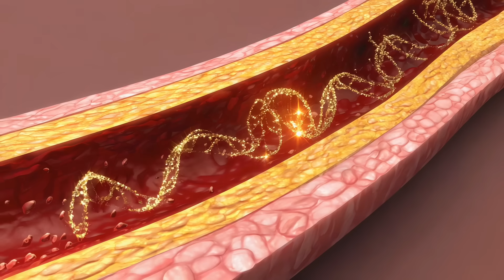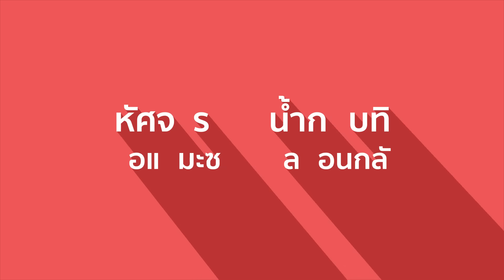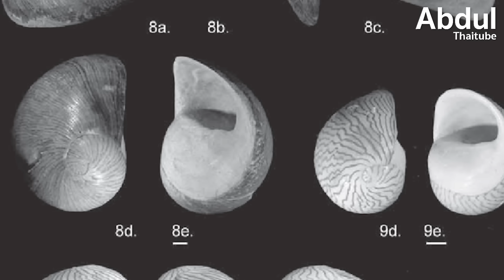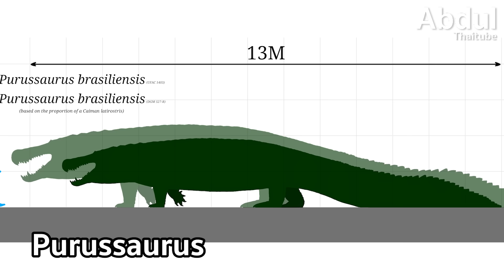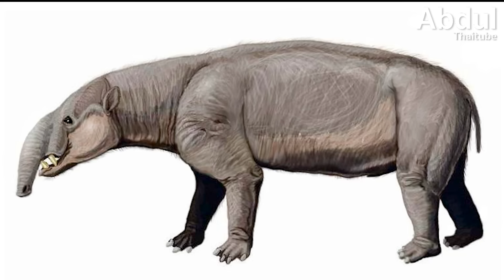มหัศจรรย์แม่น้ำกลับทิศ เมื่อแอมะซอนไหลย้อนกลับ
เมื่อ 13 ล้านปีก่อน สถานที่ซึ่งปัจจุบันเป็นป่าดงดิบแอมะซอน เคยเป็นทะเลสาบน้ำกร่อยขนาดมหึมา มีพื้นที่เท่าประเทศอียิปต์ เต็มไปด้วยฝูงจระเข้ยักษ์หลากหลายสายพันธุ์ ทั้งจระเข้กินเต่าขนาด 10 เมตร ไปจนถึงจระเข้คล้ายวาฬที่กรองกินอาหาร และแม่น้ำที่ไหลในระบบนิเวศน์นี้กลับไหลไปทางตรงข้ามกับแอมะซอนในปัจจุบัน นั่นเพราะการยกตัวของเทือกเขาแอนดีสได้เปลี่ยนทิศทางการไหลของน้ำทั้งทวีป ส่งผลต่อวิวัฒนาการของสิ่งมีชีวิตอย่างมหาศาล ติดตามเรื่องราวอันน่าทึ่งนี้ได้ใน "มหัศจรรย์แม่น้ำกลับทิศ เมื่อแอมะซอนไหลย้อนกลับ"

0:00 บทนำ - มหัศจรรย์แม่น้ำกลับทิศ
1:19 ปริศนาฟอสซิลกลางป่าดงดิบ
2:24 แอมะซอนในอดีต
4:27 การกำเนิดทะเลสาบเปบัส
6:02 อาณาจักรมหัศจรรย์ของสัตว์พิเศษ
7:37 ทางเชื่อมมหาสมุทร
8:30 การโจรกรรมแม่น้ำ ปรากฏการณ์ที่เปลี่ยนทวีป
9:43 ผลกระทบต่อสิ่งมีชีวิต